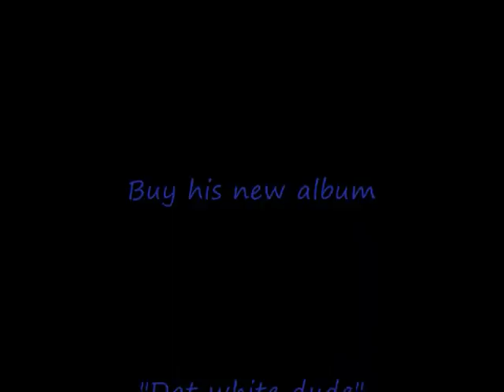T-Bo - Hustler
Go whiteboy!